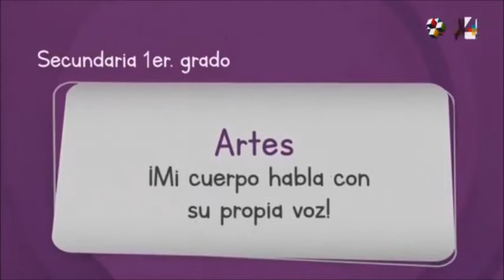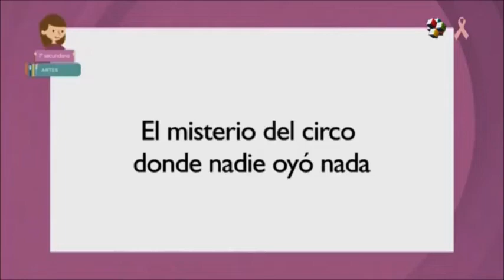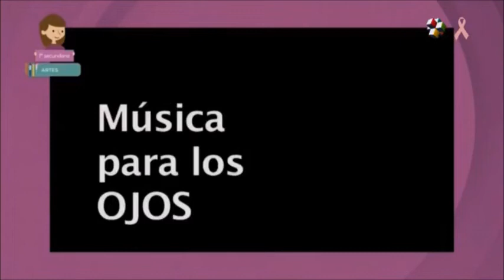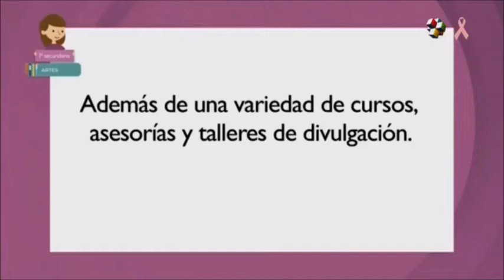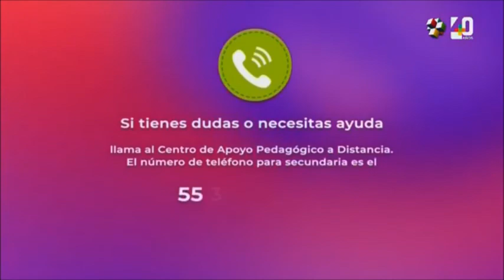APRENDE EN CASA II SECUNDARIA 1° GRADO ARTES 26 DE OCTUBRE